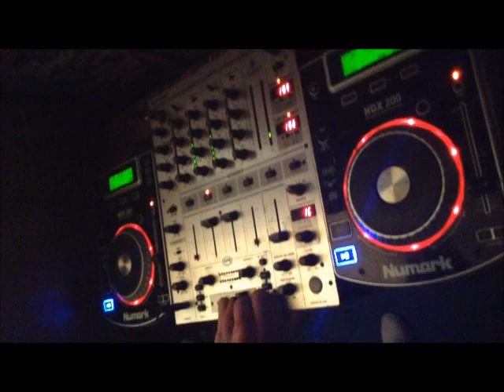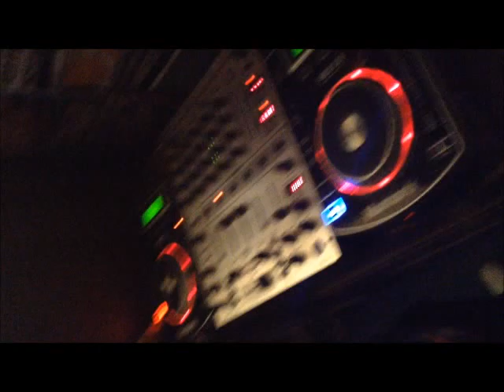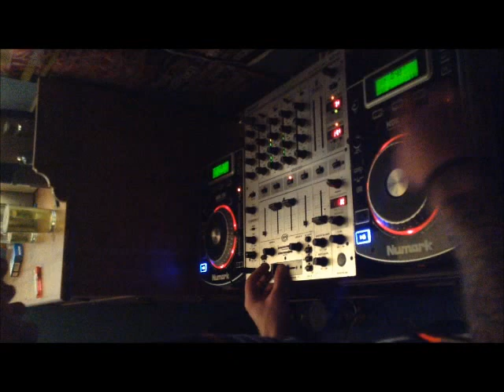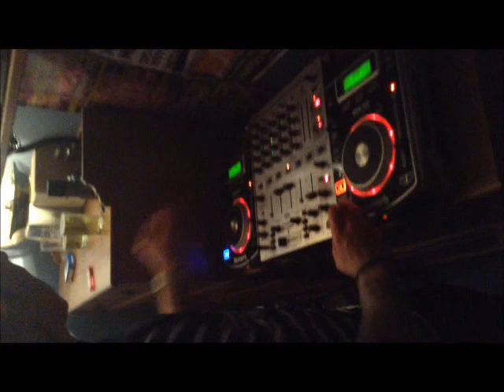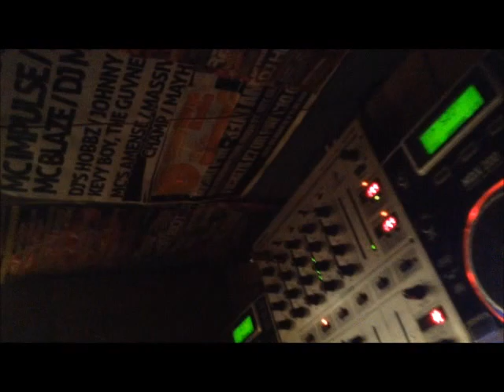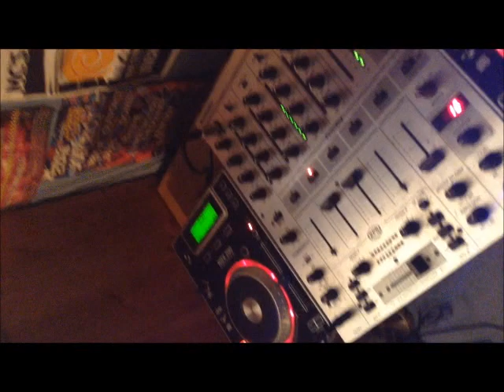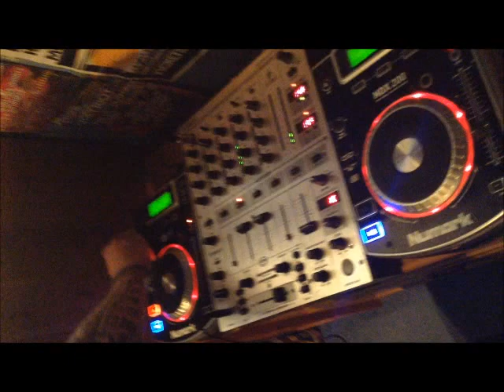Donking Vibes with DJ Kevy Boy ft MC Vanity & MC Billy M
listen live every friday night on sunny govan radio 103.5fm 10pm - 3am